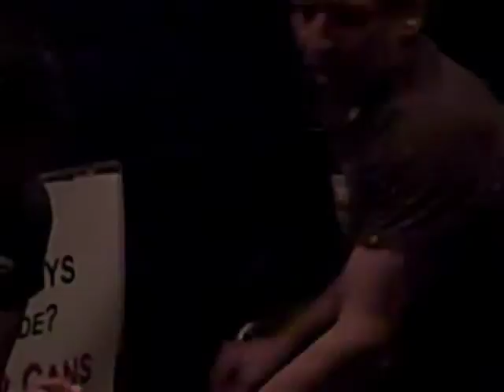Robbie O'Connell's Pub - Rouleur Thursdays - Jack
Welcome to Robbie O'Connell's Irish Pub. ...WE OFFER DRINK SPECIALS EVERY DAY... We offer the best selection of draught anstaffd bottled beers. We pride ourselves on our Perfect Pint and our vast Belgian selection. But it is the craic that makes us best. Robbie's is your pub, where soon you'll become a local.